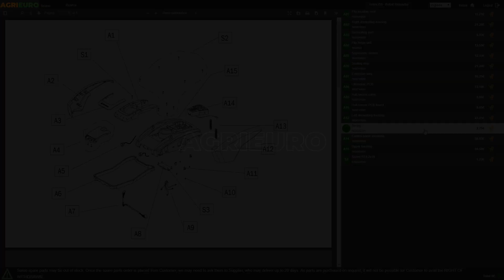Trinciaerba serie leggera Greenbay FML: montaggio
*Come montare il Trinciaerba per trattore serie leggera Greenbay FML 95 - trincia, trinciatrice?*

0:00-0:05 Intro
0:05-0:21 Unboxing
0:21-0:26 Ordine ricambi
0:26-1:30 Guida al montaggio
1:30-1:45 La macchina montata
1:45-1:53 Outro

La trinciaerba a trattore ad asse orizzontale serie FML 95 ha una struttura leggera ed elastica e viene utilizzata nella trinciatura di sarmenti leggeri, erba ed arbusti.

È una macchina agricola che utilizza una struttura leggera per garantire maggiore manovrabilità e facilità di trasporto. Questo tipo di trinciaerba è ideale per i proprietari di piccole proprietà o giardini, dove è necessario avere una macchina che sia facile da spostare e gestire.

Trinciatrice serie leggera, adatta per lavorazioni di tipo prevalentemente hobbistico.

È provvisto di spostamento manuale, 3 cinghie di trasmissione e rullo posteriore.

Il cofano della struttura e composto da 5 lati, tale caratteristica garantisce solidità e durevolezza.

DATI TECNICI (in sintesi):

Larghezza lavoro effettiva: 93 cm
Larghezza di ingombro effettiva (con slitte laterali montate): 105 cm
Attacco a 3 punti
Trasmissione a 2 cinghie
Misura interasse 59 cm
DOTAZIONI DI SERIE (in sintesi):

spostamento laterale manuale (11 cm)
esecuzione a mazze
rullo di appoggio posteriore
albero cardanico